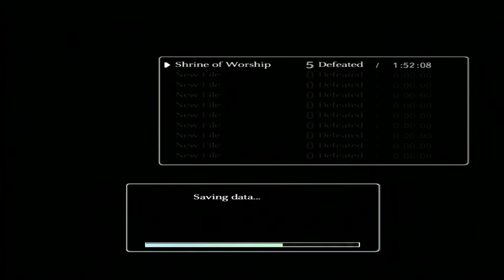Shadow of the Colossus ep.9 Macho man Randy Savage -NSG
good stuff or don't. Its really like whatever. were not gong to have an
emotional break down or anything sad like that.Check back every day
for daily content!